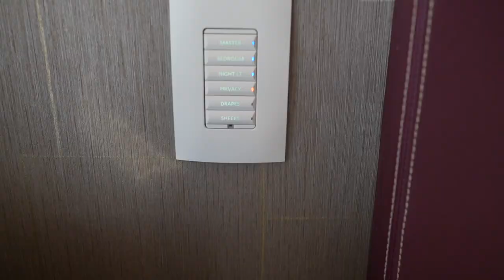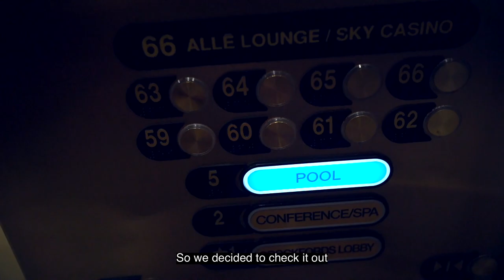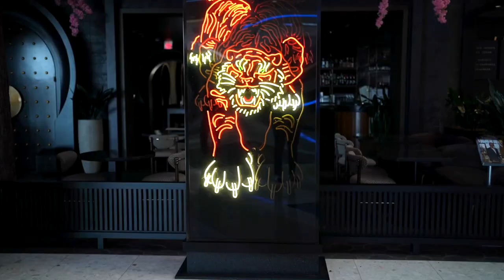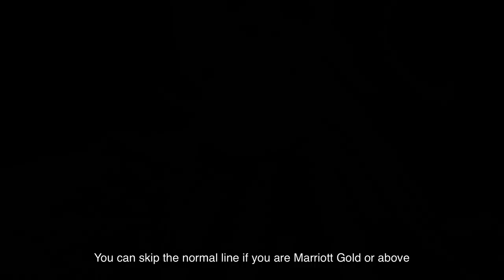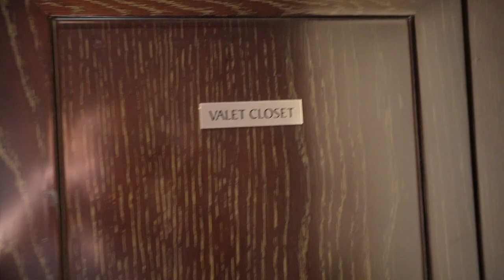We stayed at 4 Las Vegas Hotels on 1 trip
In November 2023, we spent 6 days in Vegas and stayed in 4 hotels. Here's a quick run through of what the rooms are like and what we ate.

Crockfords (2 nights) - 0:00
Cosmopolitan (1 night) - 2:49
Bellagio (2 nights) - 4:50
Waldorf Astoria (1 night) - 6:23